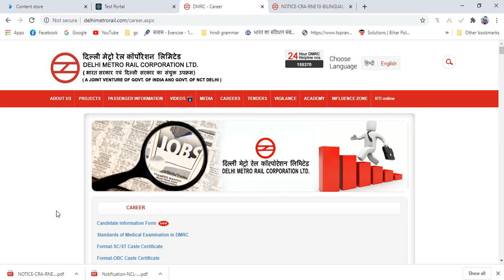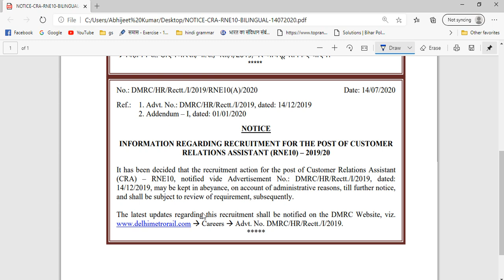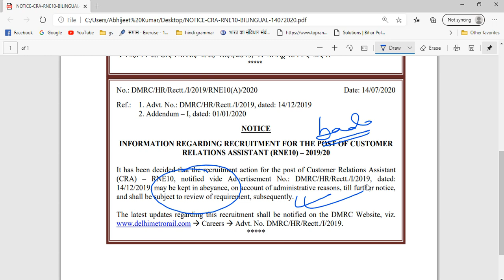DMRC Vacancy 2019 के पदों पर प्रतिबन्ध | DMRC CRA 2019 की भर्ती पर रोक | Official Notice जारी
For DMRC CRA Psycho Test Complete Preparation, Video Lectures & Practice sets - Download APP - Unlimited Education